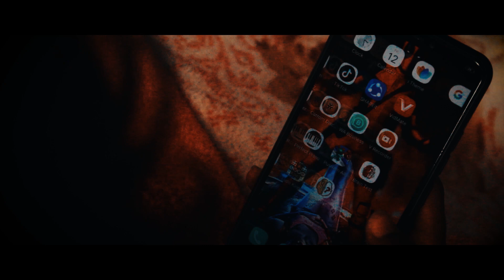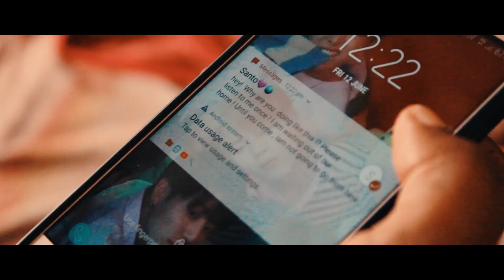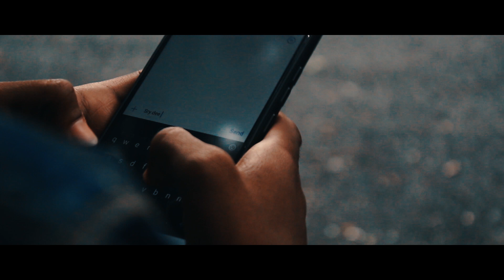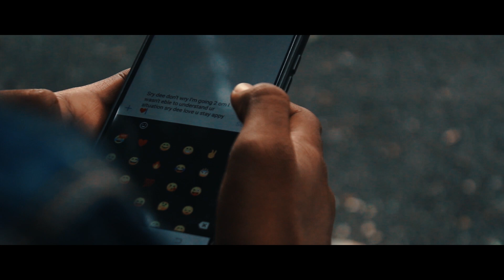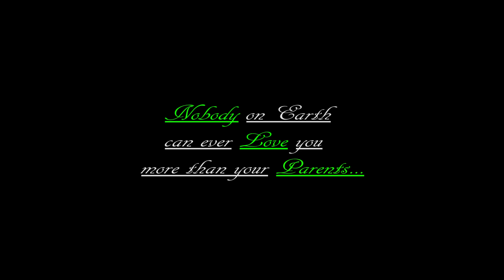KALKI - A Tamil Short Film / Directed by Santo / Sunshine Productions / Sheeba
Here we come up with the new creation
Sunshine Productions
KALKI - A Tamil Short Film
Written and Directed by SANTO
Produced by SHEEBA
DOP, Editing, SFX : Rahul Raj
Dubbing : EJ Sound Studios
Assistant Director : Naveen Nand

Cast :  Sam
            Preetam
            Sneha
            Sheeba
            Jebas
            Rahul
Dubbing Artists : Arul Dass
                              Naveen Nand
                              Monika
                              Sheeba
                              Rahul Raj
                              Santo